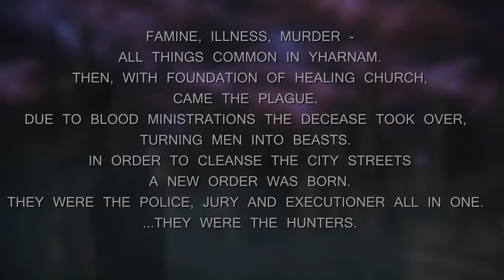The Judge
Rocking a quality build with 18% damage gems.